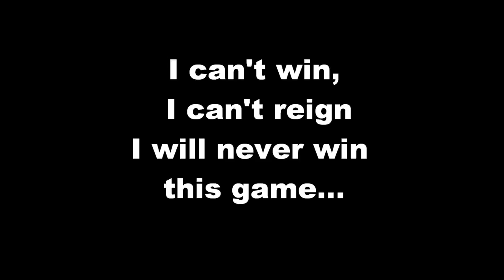Without Yun (feat. Julio Fuentes)